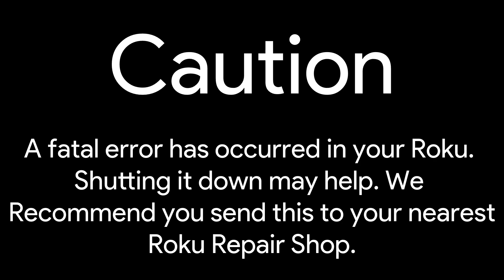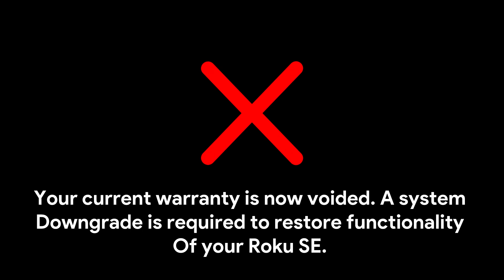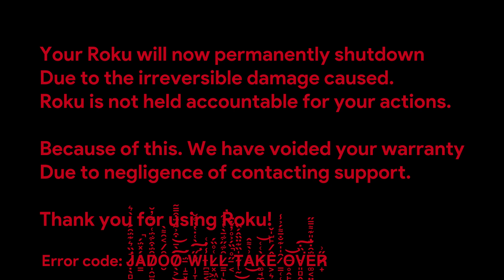Roku SE/Express killscreen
So I owned a Roku SE.

I Switched from jadoo due to simplicity of Roku,
But Jadoo must’ve had something to do with my Roku internals failing.
The error code at the end was a weird error. It said jadoo will ??? That’s all I could read.